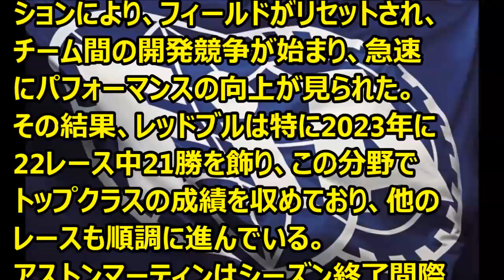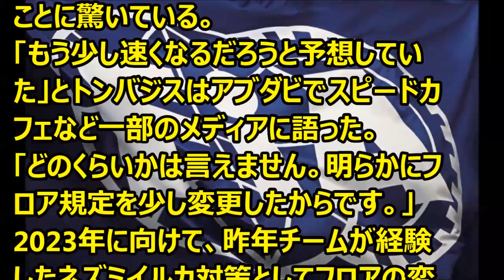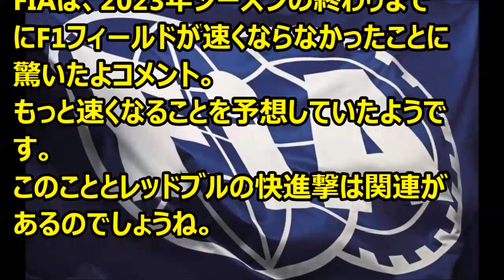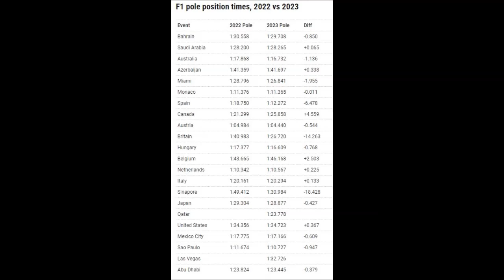F1 FIAは2023年のF1チームが速くなかったことに驚いた 23 11 29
Ｆ1情報　FIAは2023年のF1チームがもっと速くなることを予想していたようです。